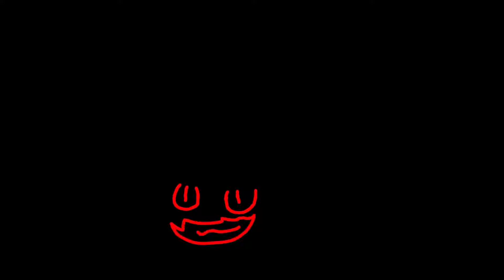|| wip of the left behind (amv) not compeleted yet ||